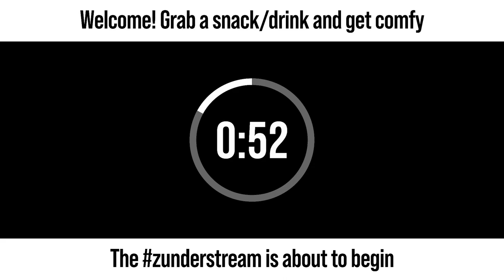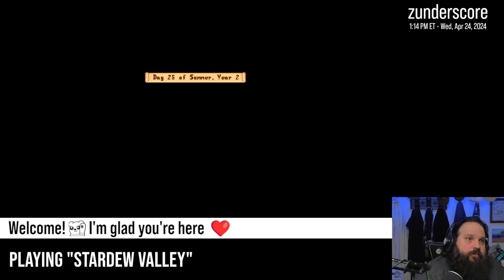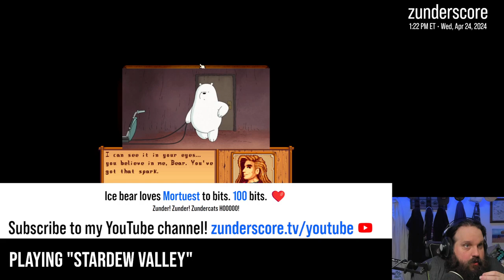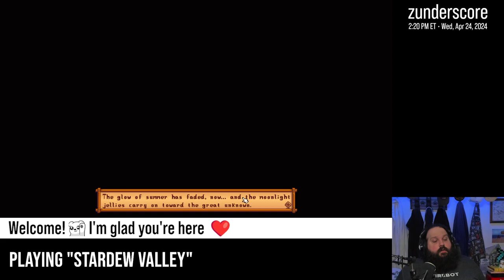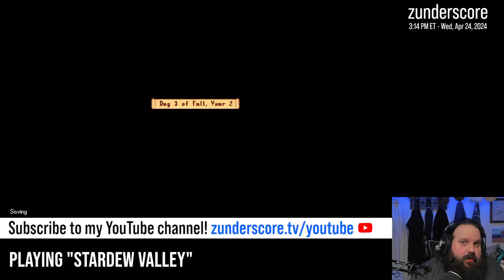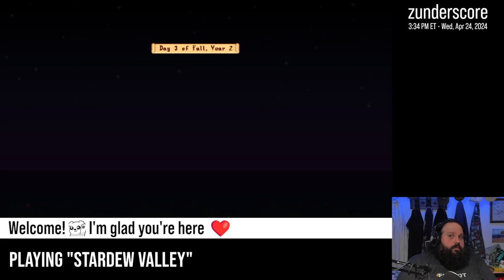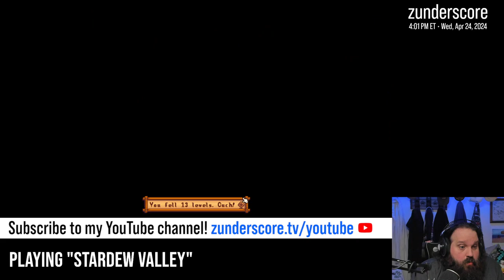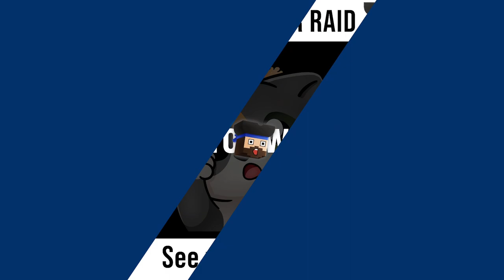zunderstream Show Archive - 2024-04-24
🎬: "Another summer draws to a close | !stardew !throne"